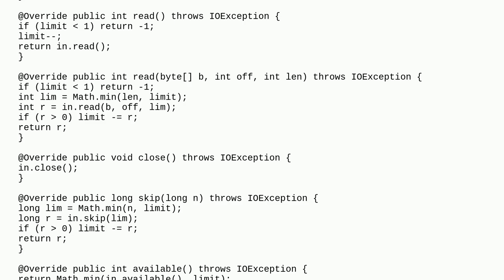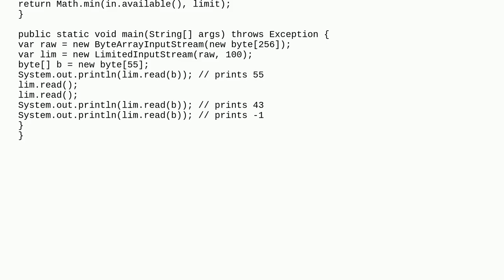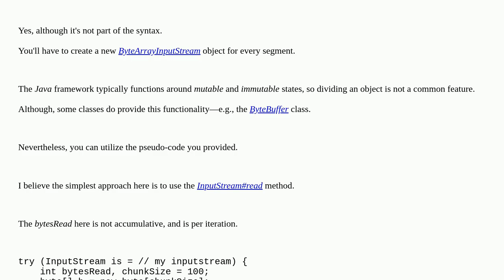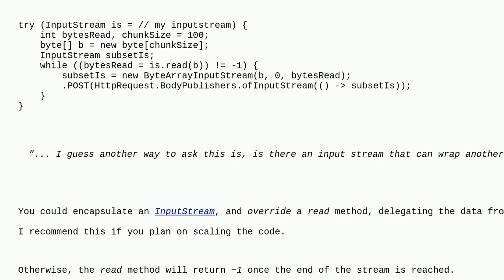Stop reading inputstream after specified number of bytes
A special thanks goes out to the community

  java inputstream